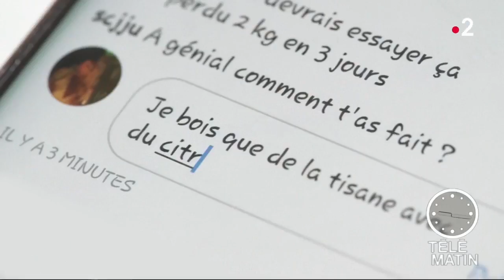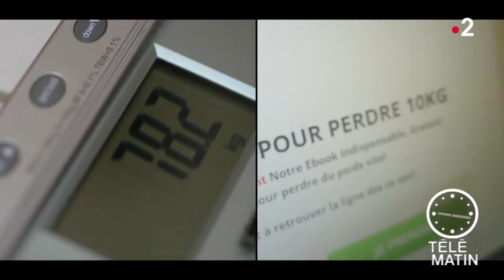- Télématin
Télématin, présenté par Laurent Bignolas du lundi au samedi à 6h30 sur France 2. Une émission destinée à ceux qui se lèvent tôt parlant cinéma, expositions, cuisine, voyages, automobile, emploi, nature, mode, santé, spectacles.